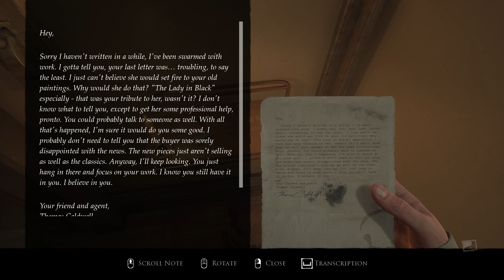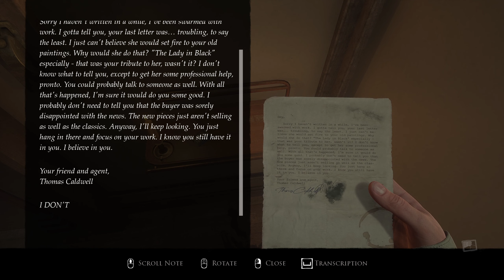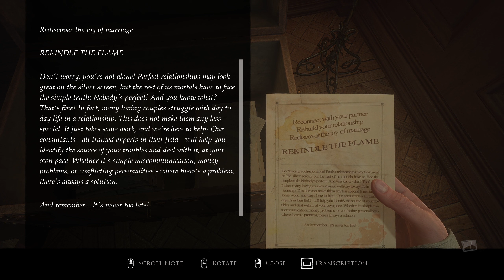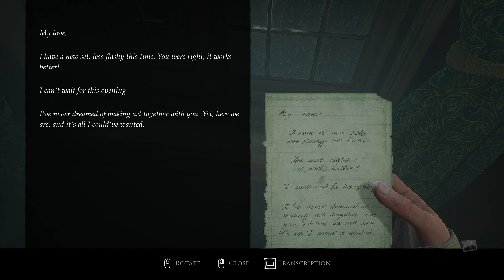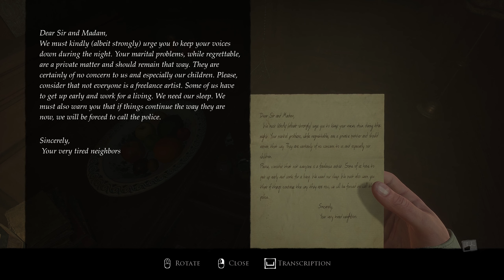The first piece of the painting - Layers of Fear (Remake) | Episode 3 [Blind playthrough]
In this episode I am searching for the first piece to add to the painting. As I am searching for the piece the house is ever changing. Nothing is ever the same.

P.S. I am aware that the color is a bit off as my recording program was not recording in HDR. This happens through episode 1-8. After episode 8 this has been fixed.

Layers of Fear is developed by Bloober Team in cooperation with Anshar Studios